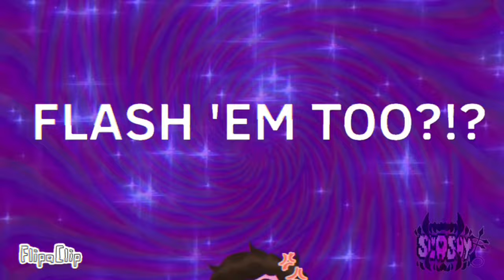[THE OUTSIDERS] SHOULDER BOULDERS // ANIMATION MEME [15+(?) ]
*𝓱𝓮𝓱.

｡･:*:･ﾟ★🪽,｡･:*:･ﾟ☆🎧

*Darry getting a lil 𝓯𝓻𝓮𝓪𝓴𝔂..

ೋღ 🦷 ღೋ

Info
I used
•Flipaclip
•IBS Paint X
•Capcut
•My finger
Character's
•Darrel (Darry) Curtis